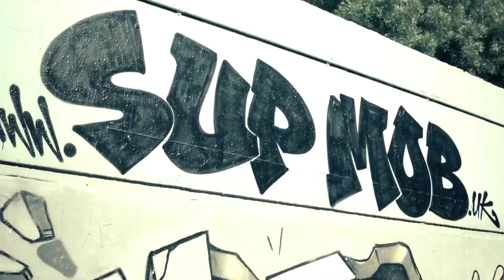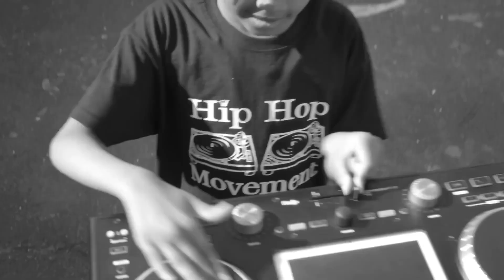Tha 4orce & Cyclonious - Wild Style Remix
Tha 4orce returns with his Uhuru affiliate Cyclonious for an ode to the core of the Hip Hop culture, 'Wild Style Remix' calls out to all MCs, DJs, Breakers, Graffiti Artists and like minded heads around the world that have the Wild Style!

Original visual's shot & edited by Global Faction
Additional visual's shot & edited by Pritt Kalsi